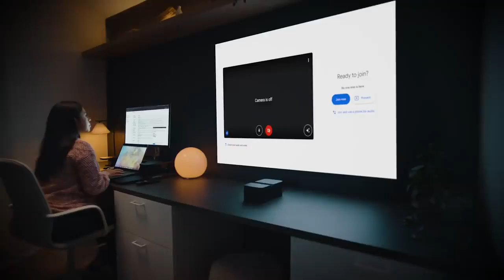Philips Screeneo U4 - Ultra Short Throw Projector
Short distance, big picture. Get 120" True Full HD video with only a 22" (56cm) setup from the wall!

Cinematic immersion with vibrant colors and deep contrast wherever you are. Ultra Short Throw projection means room size doesn't matter.

A crystal clear image projection measuring up to 120", with just 22.2 inches (56.5cm) between Screeneo U4 and the projection surface.

Set it just 12 inches (30.5cm) away to get 80 inches of bright, vivid viewing, or go farther to get images up to 120 inches. Min. distance from the wall (back of the product): 4.5cm (1.77inch) for an image of 35" | Max distance from the wall (back of the product): 56.5cm (22.24inches) for an image of 120"